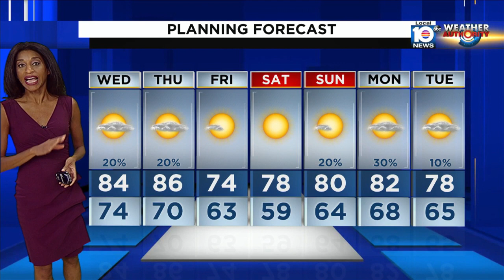Local 10 News Weather: 1/3/23 Night Edition